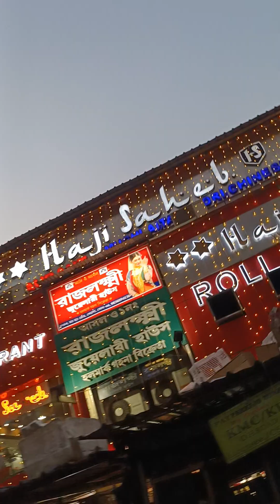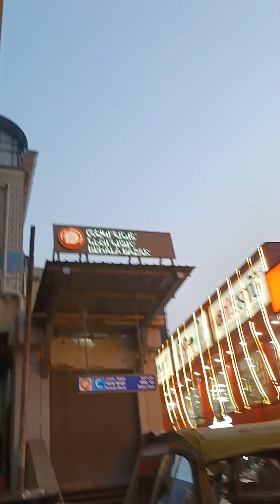# আজ বেহালাতে হাঁটাচলা অনেক হলো👜